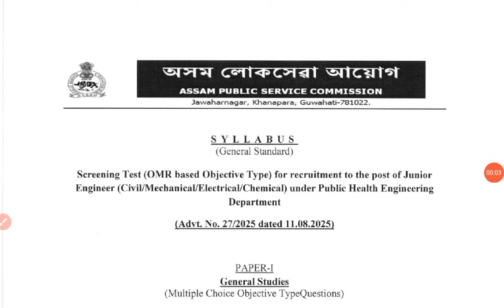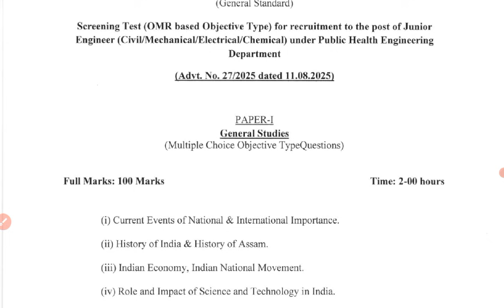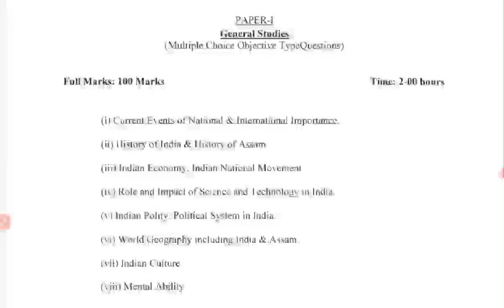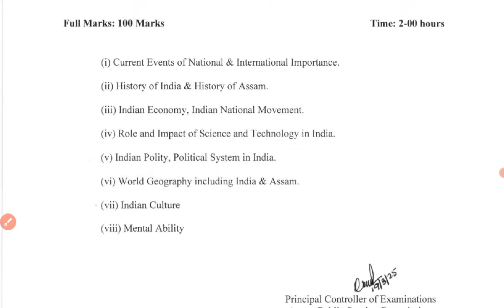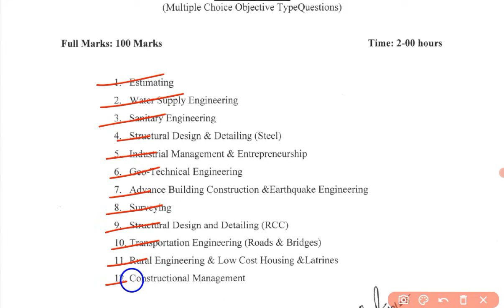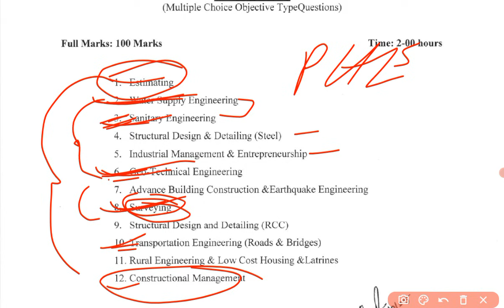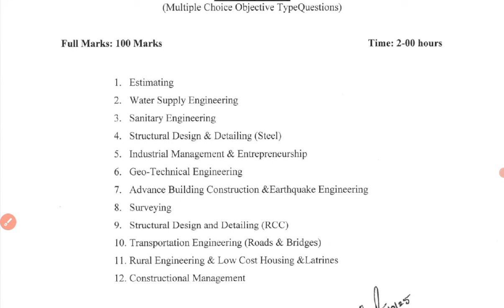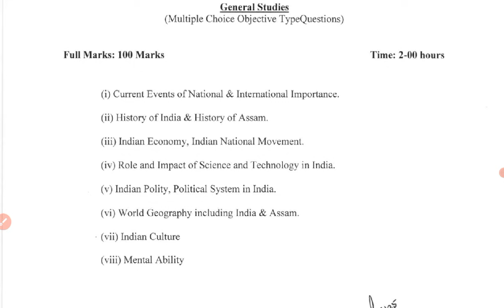APSC ||JUNIOR ENGINEER || SYLLABUS OUT || PUBLIC HEALTH ENGINEERING DEPARTMENT